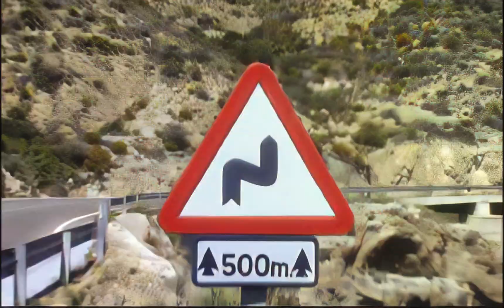Lotus Esprit Showcase (Remastered [version 2/4k-60fps] updated) Need for Speed II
Lotus Esprit showcase from the PS1 game Need for Speed II